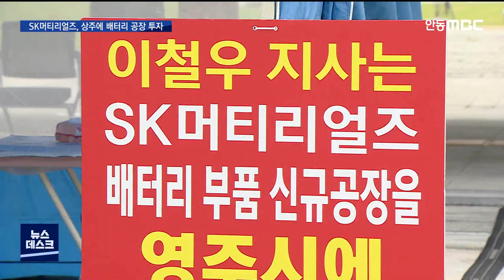R]상주에 배터리 소재 공장 건립 협약, 영주 반발 / 안동MBC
2021/09/14 16:41:28    작성자 : 이호영

◀ＡＮＣ▶

SK머티리얼즈와 합작회사가 오늘(14일)
경상북도, 상주시와 투자양해각서를 체결하고
상주 청리 일반산업단지에
배터리 신소재 공장을 건립하기로 했습니다.

이 공장은 모두 8,500억 원을 들여
다음 달 착공해, 2023년부터 배터리 음극재를 양산한다는 계획입니다.

SK머티리얼즈 본사가 있는 영주 지역의 반발은 계속되고 있습니다.

이 호 영 기자
◀ＥＮＤ▶

이번 투자협약에 따라
SK머티리얼즈 등은 8,500억 원을 들여
상주 청리 일반산업단지 23만 4천여 ㎡,
7만 천여 평에 배터리 소재 공장을 건립합니다.

우선 SK머티리얼즈와 미국기업 합작사인
SK머티리얼즈그룹14(포틴)은 5,500억 원을
투자해, 다음 달 실리콘 배터리 음극재 생산
공장을 착공합니다.

2023년부터 양산할 실리콘 배터리 음극재는
기존의 흑연보다 에너지 밀도와 효율이 높아
배터리 용량을 4~5배 증가시키고
충전시간을 단축합니다.

또 SK머티리얼즈는 3,000억 원을 들여
배터리 음극재 생산에 필요한 기초 소재를
제조하는 공장을 내년 1분기에 착공합니다.

SK머티리얼즈는 신소재 배터리 개발로
탄소중립을 실현하고 K-배터리 개발에 따른
국가경쟁력 강화 그리고 환경과 사회, 지배구조
등 ESG 실천 기업으로 입지를 다질 방침입니다.

공장이 완공되면 상주지역에는
170여 명의 지역 인력 고용과
대기업 입주 등으로 지역 경제에 새로운
활력이 될 전망입니다.

◀ＩＮＴ▶강영석/상주시장
"상주시에 미래 사회를 선도할 수 있는 초일류 기업이 유치되었다는 것은 상주를 위해서도 대단히 미래에 의미가 있는 일이고. 이곳 새로운 땅에서 SK머티리얼즈 또한 새로운 사업을 하는것이 큰 의미가 있는 일이라고 생각합니다. "

이번 상주 대규모 투자 협약에 대해
SK머티리얼즈 본사가 있는 영주지역은 여전히
강하게 반발합니다.

천막농성 중인 황병직 도의원은
협약 취소와 함께
SK머티리얼즈 측에 영주시에 대한 사과와
신규 투자 계획 공개를 촉구하고 있습니다.

"조만간에 영주에도 많은 투자를 할 것을 요청드렸고요. 회사 측에서도 구체적 안을 만들고 있는 걸로 알고 있습니다. 그래서 영주도 서운하지 않게 투자를 유치할 수 있다고 생각합니다."

하지만 대규모 투자 유치 기회를 놓친 데 대해
영주지역 여론은 악화되고 있습니다.
MBC뉴스 이호영입니다.(영상:최재훈)